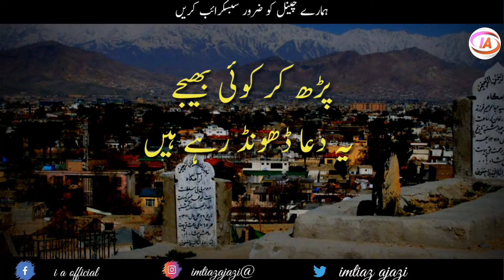yah saharay Khamosh hai yahan baten nahin karte Urdu sad poetry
Urdu shayari. yah Shahar e Khamosh hai yahan baten nahin kart